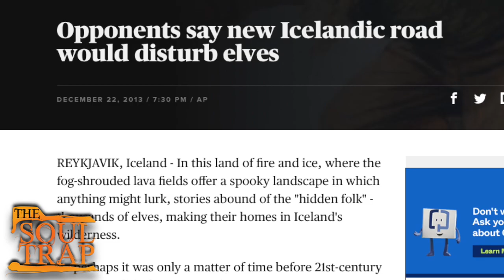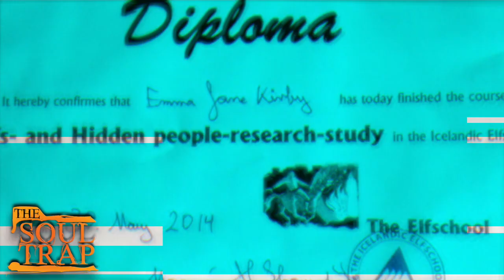The Dark Elves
The Most fascinating discovery is not what we'll find off-world, but what we find within our world.